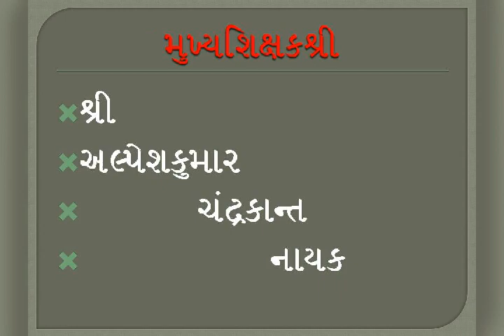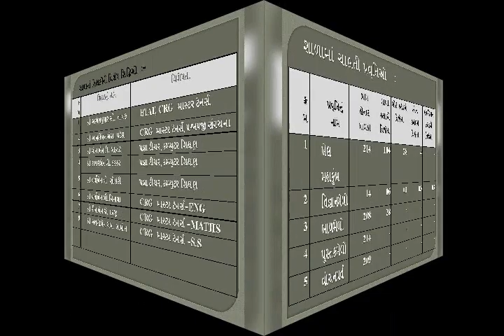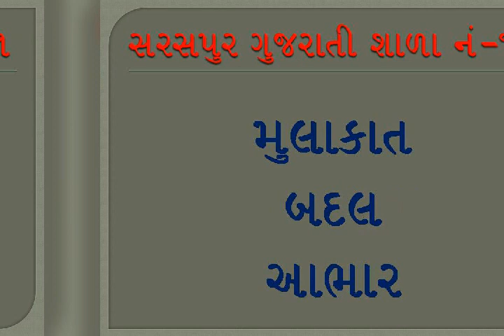Saraspur-1 Gunotsav Presentation